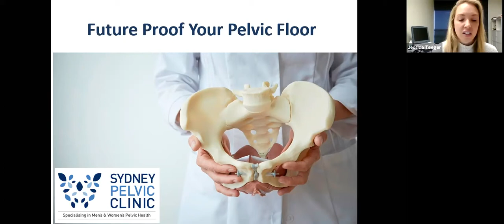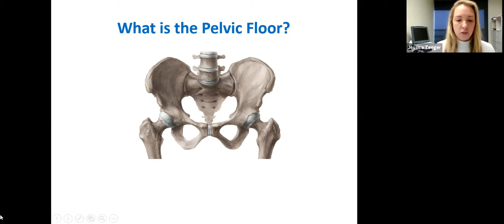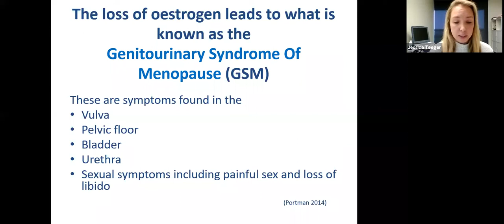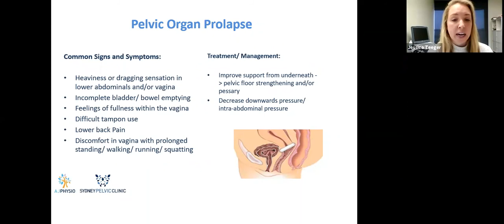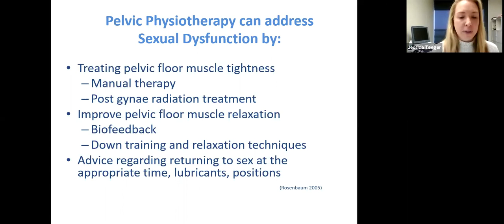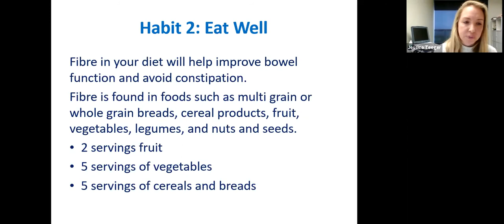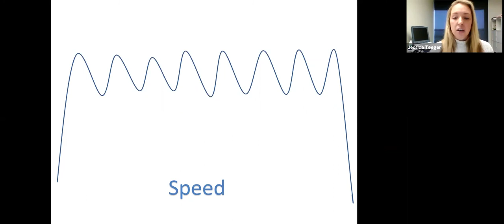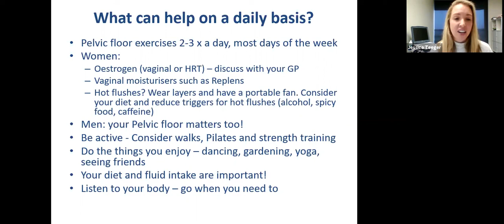Future Proof Your Pelvic Floor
In this insightful talk, physiotherapist Jessica Teeger educates you on how to ensure your pelvic floor is strong and resilient for the future